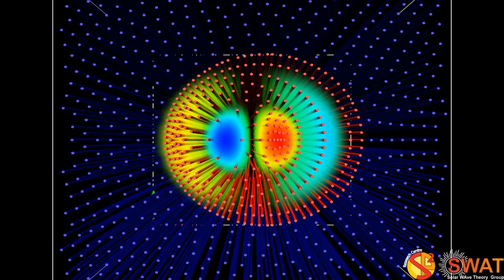Magnetic Flux Tube - Kink Mode - Fast Branch 3 - Quarter Wavelength - Z